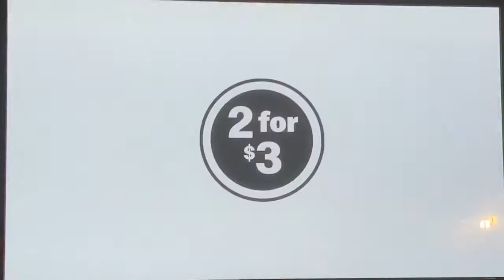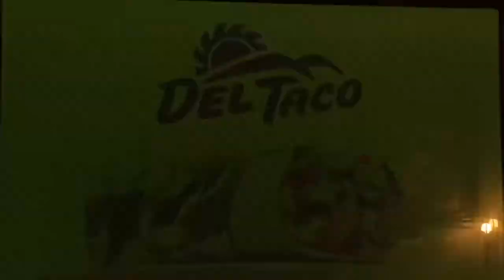KCBS CBS 2 “Sports Central” Sunday open September 20, 2020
The Los Angeles Chargers lost to the Super Bowl LIV champions, the Kansas City Chiefs, 20 to 23 in overtime, from SoFi Stadium at Hollywood Park in Inglewood.
With Jim Hill and Beto Duran, from Morongo Casino, Resort and Spa in Cabazon.
Taken after the CBS Sports coverage on Sunday, September 20, 2020 around 4:50pm on KCBS-TV 2 Los Angeles, California.
Commercials:
- CBS Sports NFL closing bumper (Super Bowl LV)
- McDonald's (2 Chicken McGriddles or McChicken Biscuit for $3)
- No on Proposition 21 ad with Lou Carmona
- No on Proposition 23 ad with Janet Gross